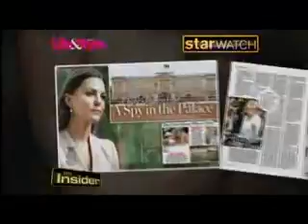Jordi Lippe on The Insider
Could there be a spy in Buckingham palace? Jordi Lippe gives you the latest!